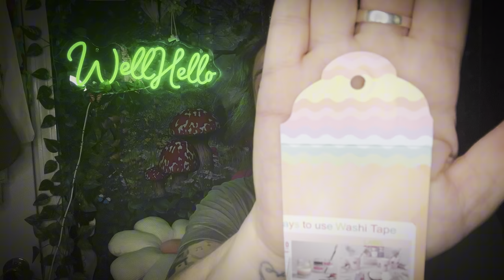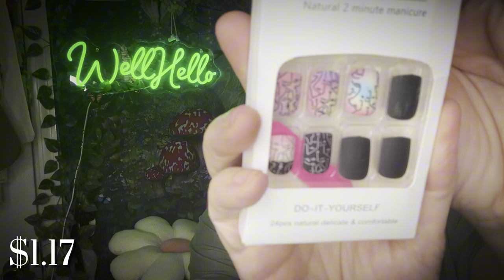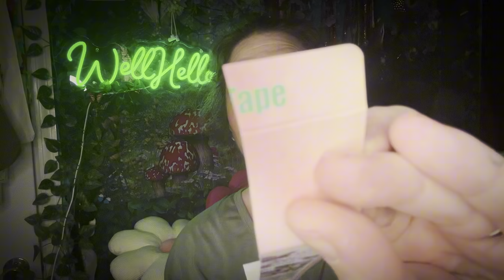Temu Haul - Instruments, Crafts, Cowboy Boots & More! New Temu Deals !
Well Hello! Let’s Make Beauriful Music together! I have some fun, new fines and new deals to share with you! I decided since Temu gives us the opportunity to shop like a billionaire that I would shop my little heart out for some music instruments to add to our music room collection! I also have some crafty goods some cowgirl boots for some wine dancing fun, and home decor… Did you say… Bugs!? ￼

⭐️🚨 Links🚨⭐️

Circle FREEBIES! Order 1 -
(spider is linked individually below)

Temu, temu electronics, temu deals,